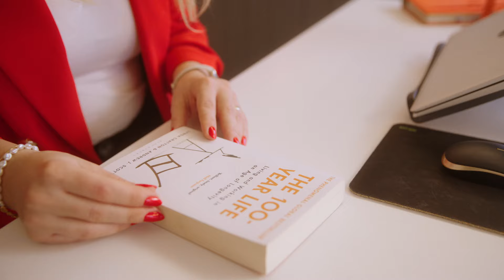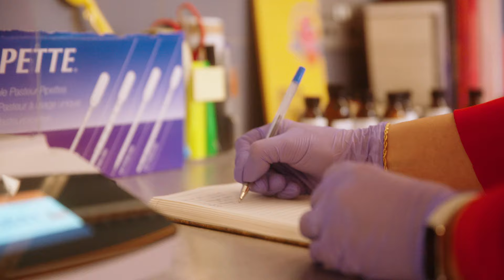We Are Lush - Alina Perfumer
Join one of our perfumers, Alina, talks us through the inspiration for her new fragrance that shares her name.

Alina is now available globally in liquid, solid and wash card form.

At Lush, we believe in leaving the world Lusher than we found it.

That’s why we’re on a mission to create effective products from fresh, organic fruits and vegetables, fight against animal testing, and combat over-packaging by developing products that can be sold ‘naked’ (packaging-free).